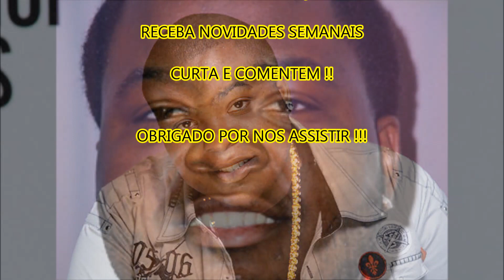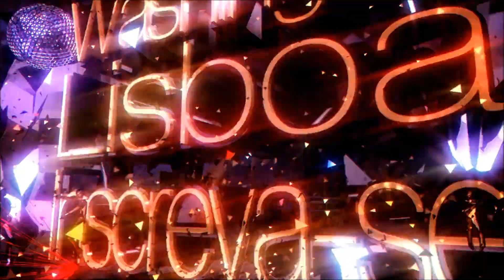BOMBA: CANTOR NORTE AMERICANO SEAN KINGSTON É ESPANCADO EM LAS VEGAS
.Famosos, política, tecnologia, cotidiano. Tudo o que está bombando na internet vai estar aqui. Fique ligado e compartilhe nossas histórias.

contatos profissionais

▬▬▬▬▬▬▬▬▬▬ஜ۩۞۩ஜ▬▬▬▬▬▬▬▬▬▬▬▬▬
FÃS ESPECIAIS

▬▬▬▬▬▬▬▬▬▬ஜ۩۞۩ஜ▬▬▬▬▬▬▬▬▬▬▬▬▬